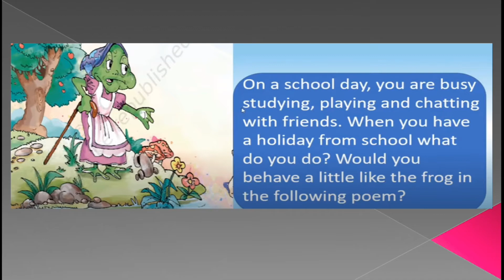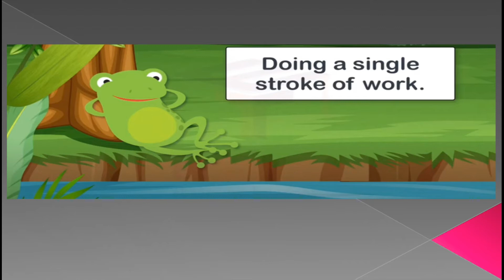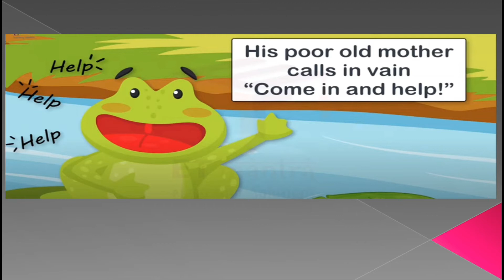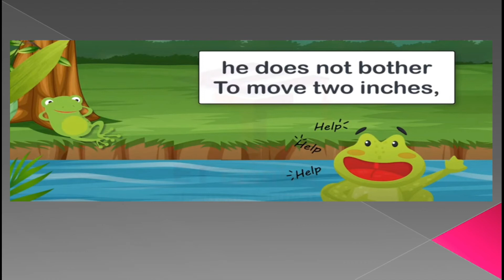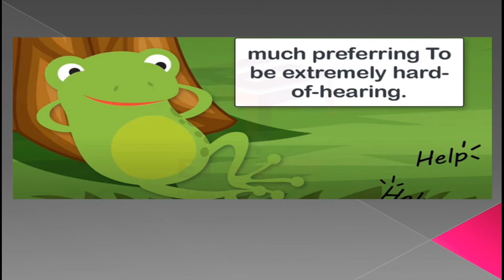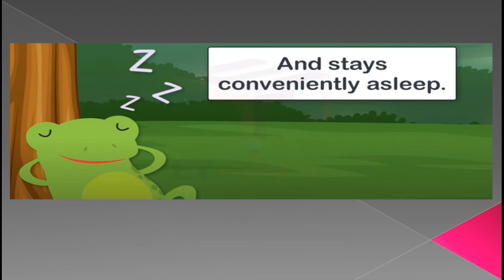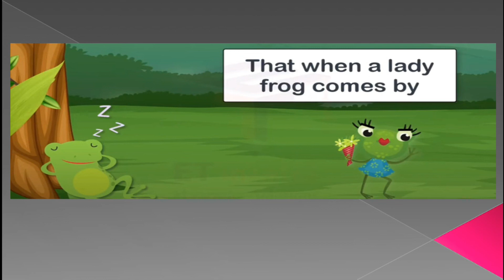ENGLISH II STD 5 II CH 5 II THE LAZY FROG II PART 2 DATE 24 09 2021